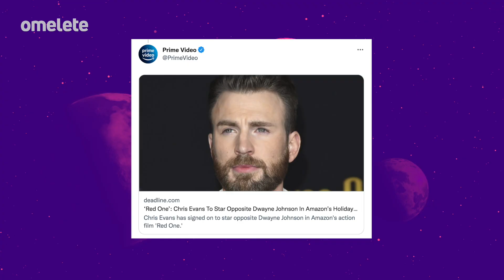STAR TREK PICARD 2: DATA E TRAILER OFICIAL SÃO DIVULGADOS | HYPERDRIVE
QUEM AÍ NÃO SE AGUENTA MAIS DE ANSIEDADE? A AMAZON DIVULGOU O TRAILER OFICIAL LEGENDADO DA SEGUNDA TEMPORADA DE STAR TREK: PICARD. ALÉM DISSO, A EMPRESA ANUNCIOU A DATA EM QUE A SÉRIE COMEÇARÁ A SER EXIBIDA EM TERRAS BRASILEIRAS: 4 DE MARÇO. AI MEU CORAÇÃO! Não deixe de conferir o Hyperdrive de hoje, com apresentação do nosso querido Alê Garcia(@alegarcia).

Outras novidades quentes do dia são:

INDICAÇÕES DE CRUELLA, DUNA E MAIS AO PRÊMIO DO SINDICATO DOS DIRETORES DE ARTE;

CHRIS EVANS E DWAYNE JOHNSON EM ESPECIAL DE NATAL DA AMAZON;

ANDREW GARFIELD MENTIU DOIS ANOS SOBRE PARTICIPAÇÃO EM HOMEM-ARANHA 3.

NÃO QUER PERDER NENHUMA NOVIDADE?

Veja o resumo do Hyperdrive de hoje, 24 de janeiro:
00:00 - Boas-vindas ao Hyper, com Alê Garcia!

00:26 - Cruella e Duna marcam indicações ao Prêmio do sindicato dos Diretores de Arte
Prêmios à vista! O ADG Awards 2022 anunciou nesta segunda-feira (24) os indicados ao prêmio que celebra os maiores destaques de design de produção do ano.
Como destaques, temos Cruella, Duna, Shang-Chi e outras produções competindo entre si na categoria Filme de Fantasia. Além disso, outras grandes obras, como: 007 - Sem Tempo Para Morrer, Não Olhe Para Cima, Beco do Pesadelo, Amor, Sublime Amor, Loki, Round 6, WandaVision, Encanto, Luca, entre outras, foram lembradas e estão concorrendo em outras categorias.
A cerimônia de entrega dos ADG Awards acontece em 5 de março, em Los Angeles.

01:07 - Chris Evans e Dwayne Johnson estrelarão filme natalino da Amazon
Fãs dos astros Chris Evans e Dwayne Johnson por aí?
Apesar de muitos detalhes da trama estarem em segredo, o filme que deverá iniciar filmagens ainda este ano, será uma comédia de ação inserida no universo do gênero natalino.
A estreia do longa deve acontecer no final de 2023.

01:39 - Andrew Garfield mentiu por dois anos?
Não tem jeito! Esse assunto renderá por muitos e muitos anos, né? Numa entrevista a Ellen DeGeneres, o ator Andrew Garfield disse que mentiu por dois anos inteiros às pessoas sobre sua participação no longa Homem-Aranha 3: Sem Volta Para Casa.
De acordo com o astro, que em 2022 já levou um Globo de Ouro por sua atuação em Tick, tick…BOOM, apenas seus pais e seu irmão sabiam que ele voltaria a viver Peter Parker nos cinemas. Tem que ser muito bom para guardar esse segredo por tanto tempo, hein?
Vale lembrar que o filme do teioso segue em cartaz nos cinemas de todo o Brasil.

02:22 - Data e trailer oficial legendado de Star Trek: Picard
Os fãs de Star Trek estão felizes! Nesta segunda-feira (24) à noite, a Amazon divulgou o trailer oficial legendado da 2ª temporada da série. A prévia já havia sido revelada na última sexta-feira (21).
Além do trailer, a empresa anunciou que a nova temporada começará a ser exibida no dia 4 de março no Brasil. Um dia depois da estreia nos EUA.
A nova temporada de Star Trek: Picard conta com Patrick Stewart no papel principal. A trama se passa 20 anos após a última vez que Picard foi visto em ação, durante os eventos de Star Trek: Nemesis, de 2002.
Ansiedade a mil pela estreia? Conta pra gente nos comentários!

Confira mais em:
Cruella e Duna são indicados ao Prêmio do sindicato dos Diretores de Arte

Red One | Chris Evans e Dwayne Johnson vão estrelar filme natalino da Amazon

Homem-Aranha 3 | Andrew Garfield mentiu por dois anos sobre participação

Star Trek: Picard | Amazon divulga trailer legendado e data de estreia do 2° ano